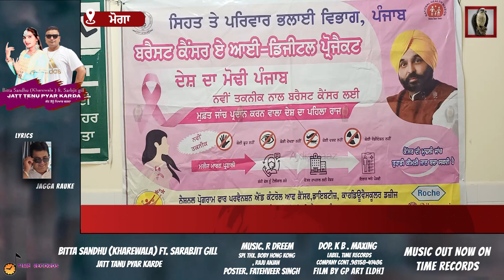ਕੈਂਸਰ ਜਾਂਚ ਕੈਂਪ ਦੌਰਾਨ ਤਿੰਨ ਔਰਤਾਂ ਵਿਚ ਪਾਇਆ ਗਿਆ ਛਾਤੀ ਦਾ ਕੈਂਸਰ